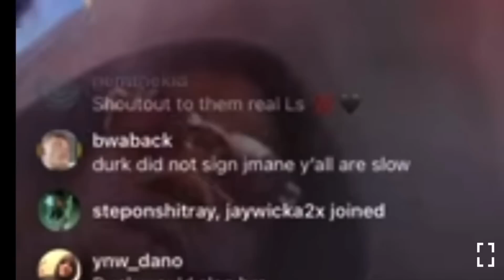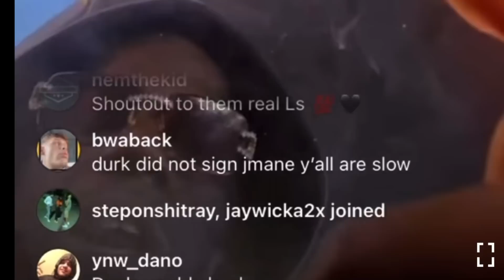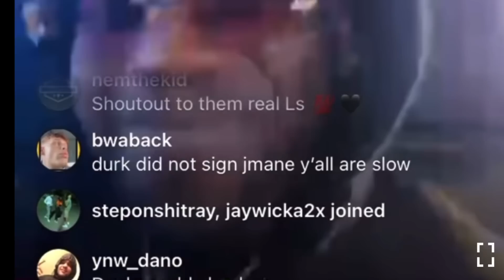FYB J Mane & Billionaire Black Get Into A Heated Argument Over J Mane Signing To Lil Durks OTF Lable